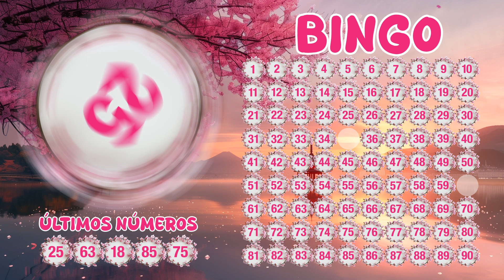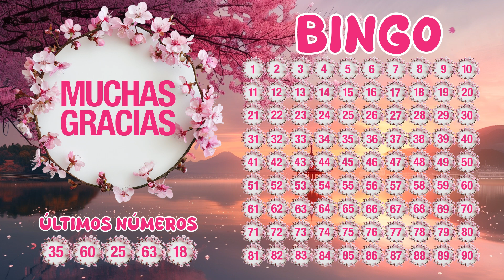90 Bolas Juego de Bingo 'Sakura' - 4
¡Disfruta de a nuestro Bingo Virtual ‘Sakura’!
Juega con tu familia y amigos. Tabla llena, corazón contento.

Subimos vídeos nuevos cada semana, con temáticas diferentes, tranquilo, no se repiten los números.
¡nos ayudarás a crecer y a esparcir la diversión del Bingo por todo el mundo!